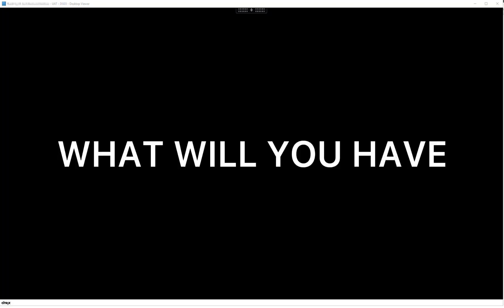Just some edit or something idk